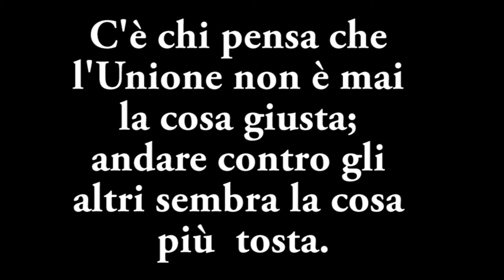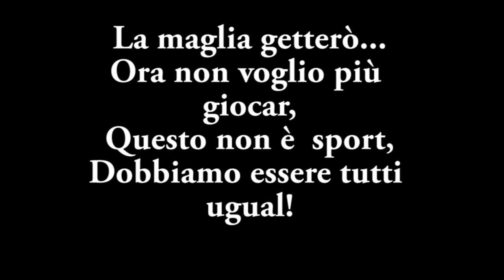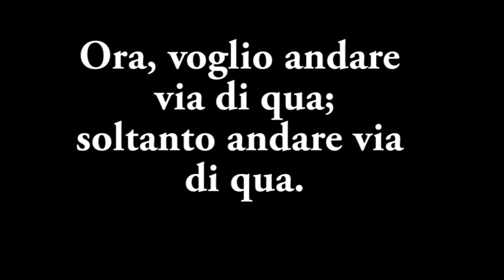Palermo Canzone Contro il Razzismo "Il Calciastorie" Uisp